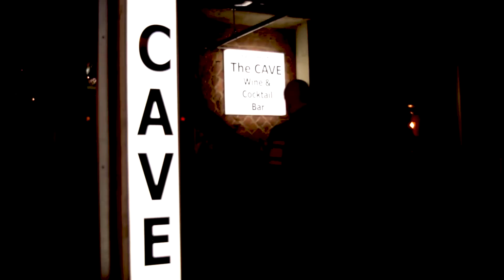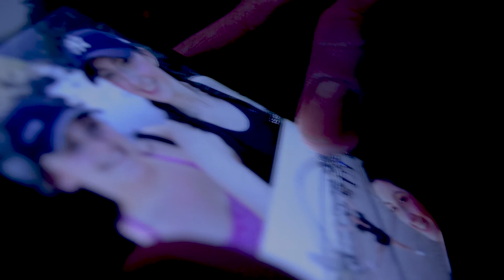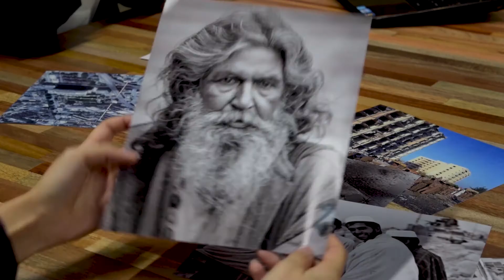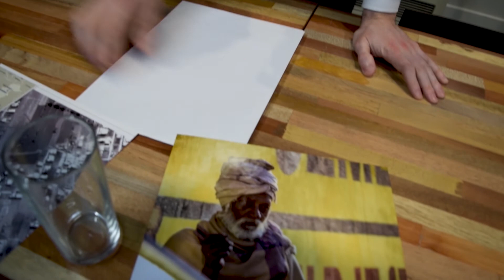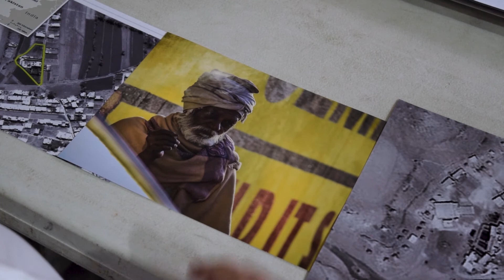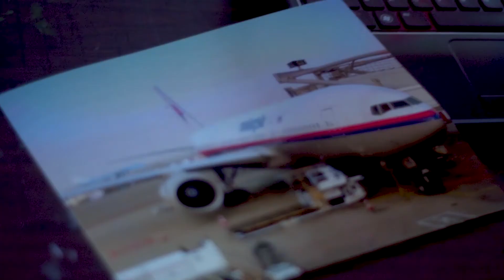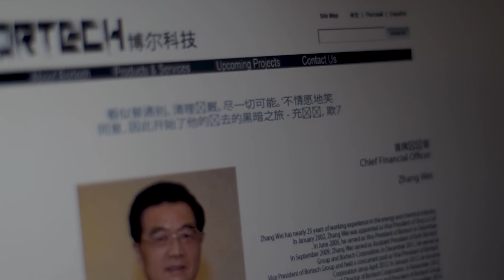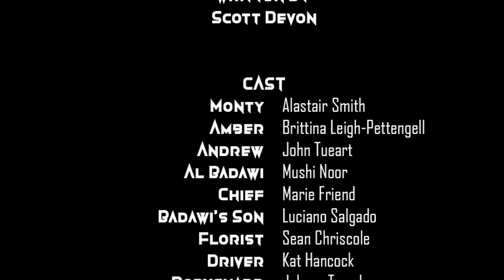Shadow Tamers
A disgraced MI6 agent must face the man who interrogated him two years ago. An espionage thriller film written by Scott Devon, directed by J-Jay Rocket.